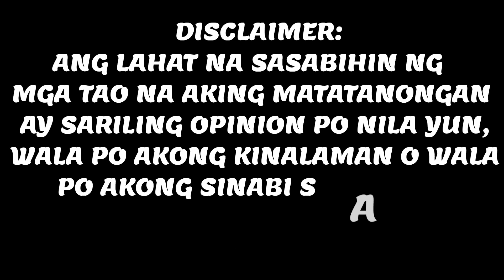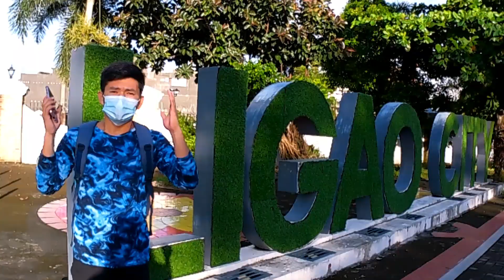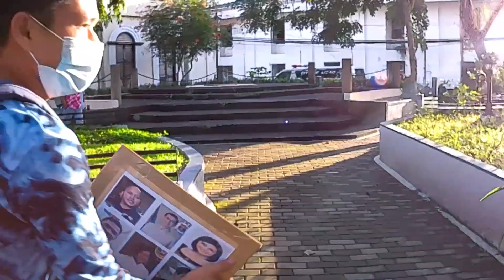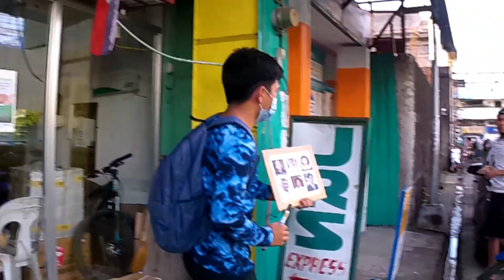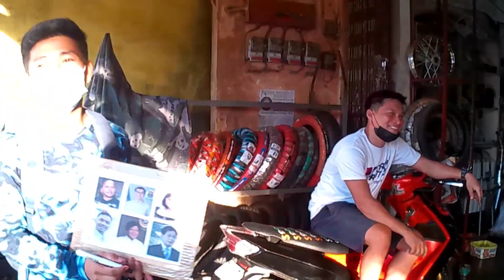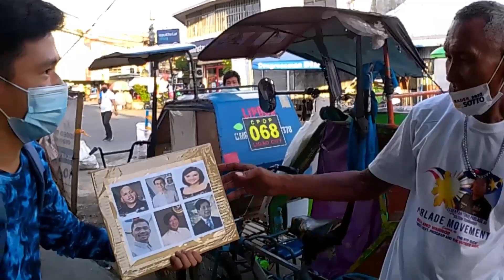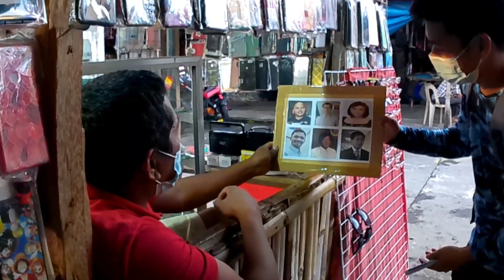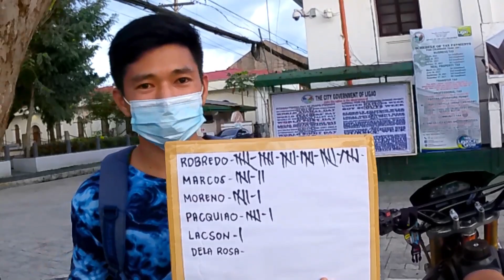BICOL Kalye Survey (PART 1) SINO ANG PRESIDENTE MO? GRABI SOLID TALAGA SILA. halalan 2022